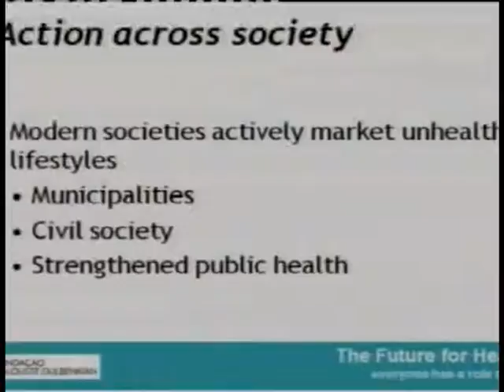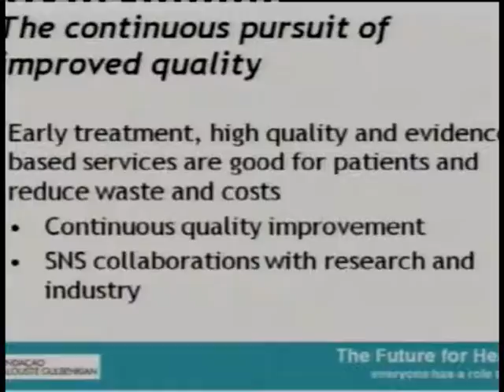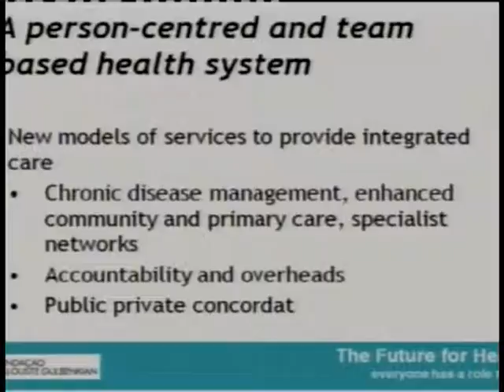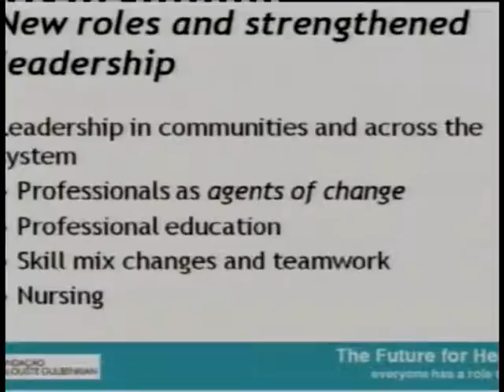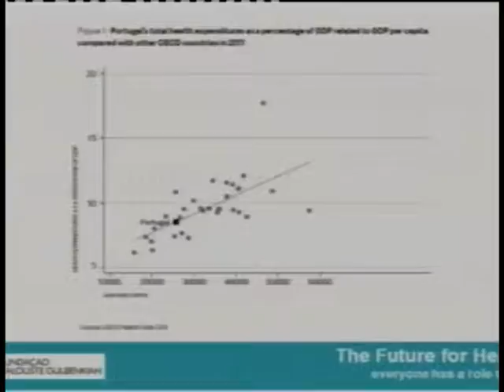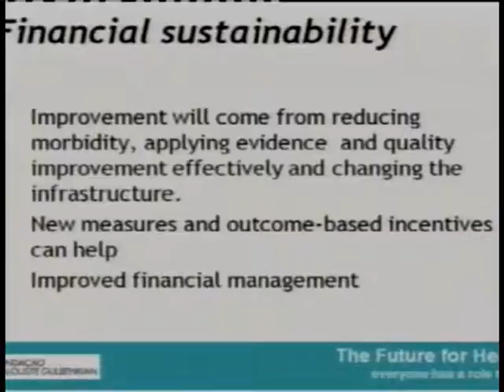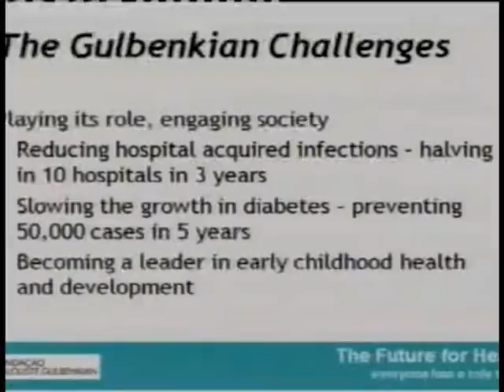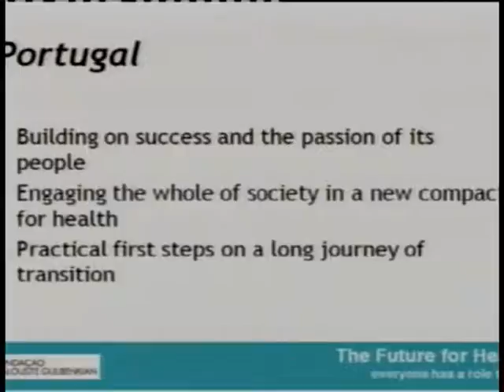Plataforma Gulbenkian Health in Portugal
Apresentação das recomendações do estudo sobre a Saúde em Portugal elaborado por uma Comissão liderada por Lord Nigel Crisp e com vasta audição de instituições e personalidades públicas e privadas.

(23/09/2014)